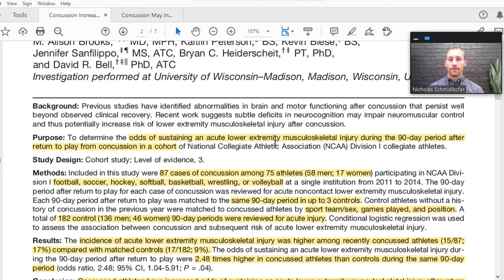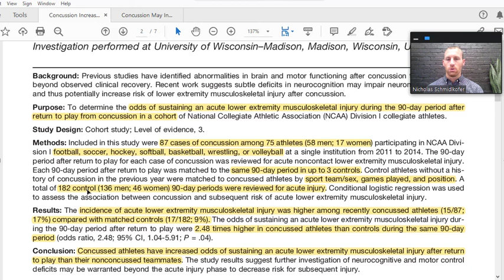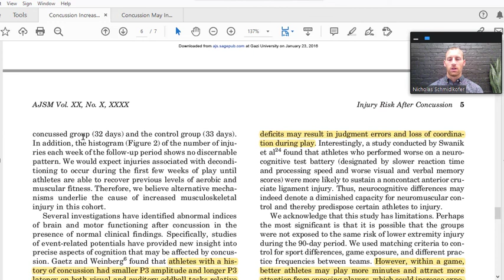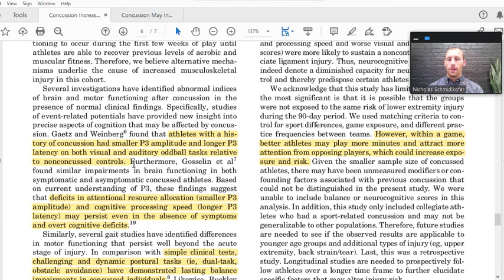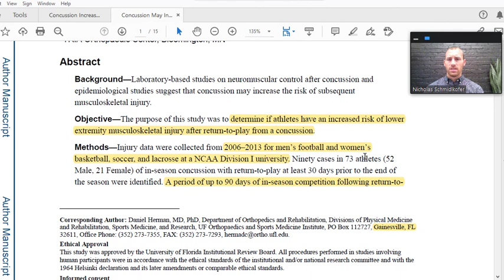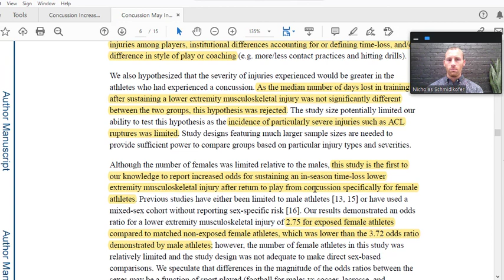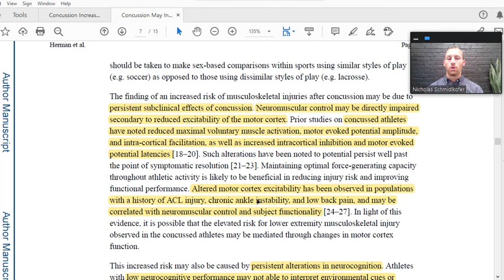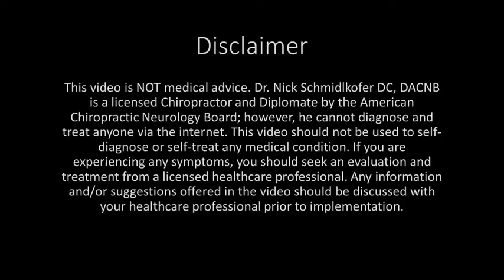Do Concussions Increase the Risk of Leg Injuries?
On today’s episode, Dr. Nick talks about how concussions can predispose an athlete to leg injuries later in the season. Concussions symptoms generally are absent after 7-21 days; however, the brain may not be completely healed. Many times the patient is able to compensate for deficiencies that have been caused from the concussion, so that they have no symptoms and return to play if they are an athlete. This return before the brain is properly functioning can lead to decreased reaction times, poor peripheral vision, ineffective decision making, and improper motor control. All can predispose athletes to injuries as was found in the two articles discussed. Check out the video for more in depth information on how concussions can increase the risk of leg injuries!

Brooks MA, Peterson K, Biese K, Sanfilippo J, Heiderscheit BC, Bell DR. Concussion Increases Odds of Sustaining a Lower Extremity Musculoskeletal Injury After Return to Play Among Collegiate Athletes. Am J Sports Med. 2016;44(3):742-747.
Herman DC, Jones D, Harrison A, et al. Concussion May Increase the Risk of Subsequent Lower Extremity Musculoskeletal Injury in Collegiate Athletes. Sports Med. 2017;47(5):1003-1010.